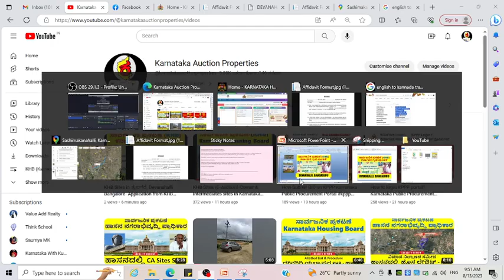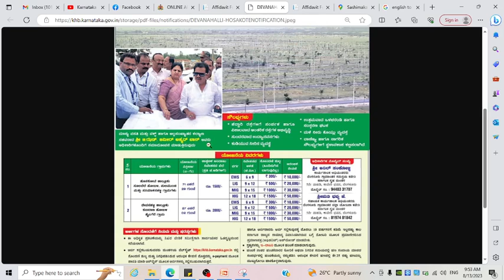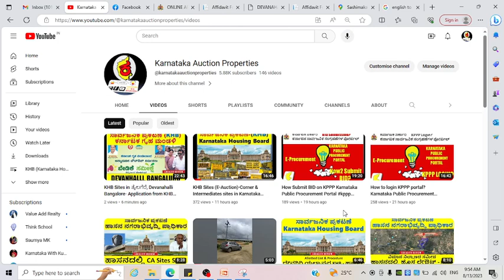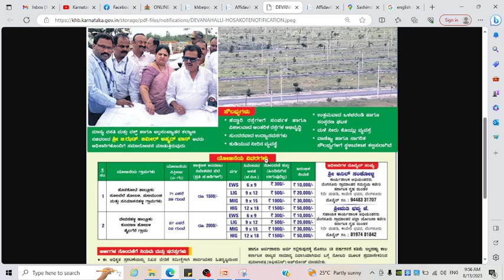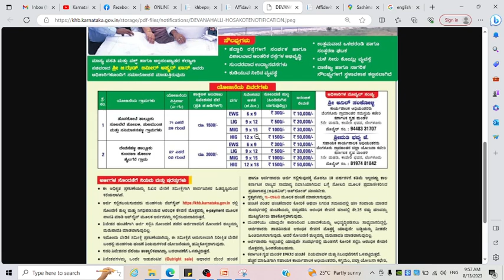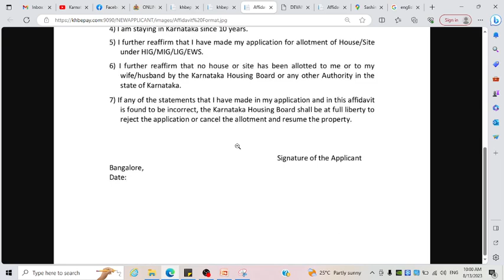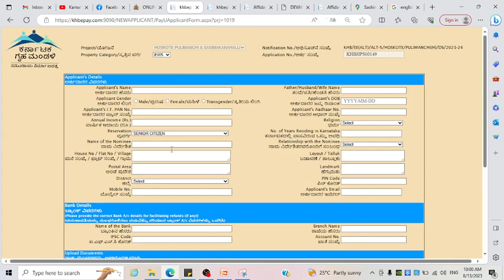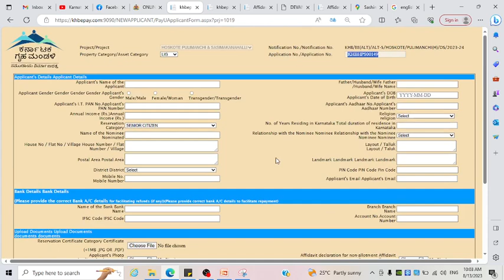KHB Sites in Sulibele-Hoskote Bangalore.Application form Karnataka Housing Board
ಸೂಲಿಬೆಲೆ-ಹೊಸಕೋಟೆ ಬೆಂಗಳೂರಿನಲ್ಲಿ KHB ಸೈಟ್‌ಗಳು. ಅರ್ಜಿ ನಮೂನೆ ಕರ್ನಾಟಕ ಹೌಸಿಂಗ್ ಬೋರ್ಡ್

For 1 FREE Consultation Follow Below two Steps & DM me. I will call back.

8
We are family "TEAM" Where we make sure to review all notification which are presented by government authorities in their website, and we help people of Karnataka and around the world to understand these details step by steps and also, we do help in procedures by review end to end details as per our knowledge.

If you are looking for an opportunity to buy site and house in your Village, Taluk, District, Bangalore & any part of Karnataka. We are the right team to help you with all the type of communication and procedures.

No Calls
For FREE Consultation please do whatsup us & we will block your time for consulation
Personal Insta: KA25_Runner